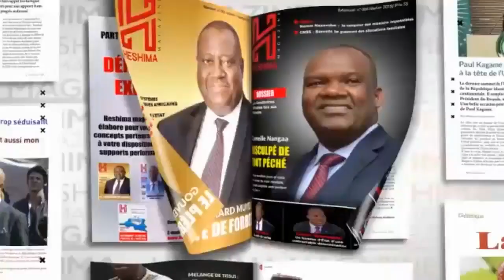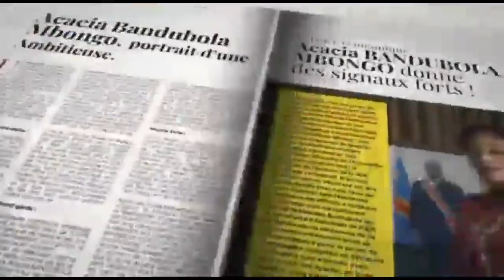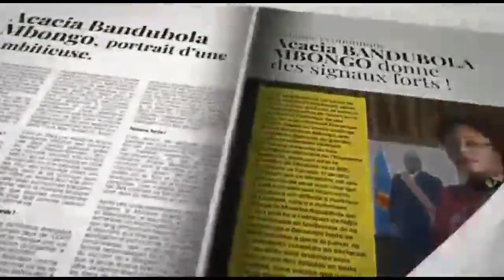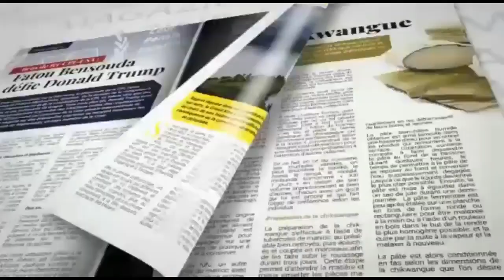YOKA SON DU 29/10/2020 : FELIX TSHISEKEDI A GAGNE SON COMBAT FACE A KABILA GRACE A LA PATIENCE !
Merci à tous
Chancella Tshala .